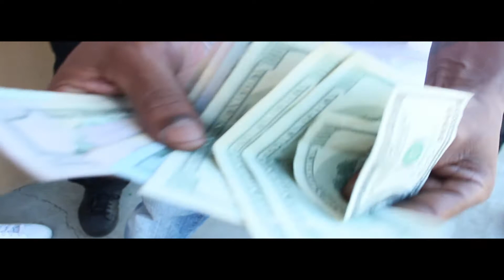Young Los - Blog 1 From The Behind The Scene Of New Video Do Or Die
Money Gang Mob
Shots Out To Felltin Films H.D